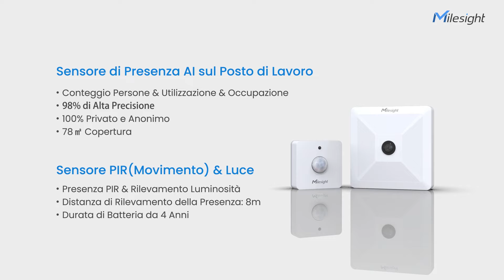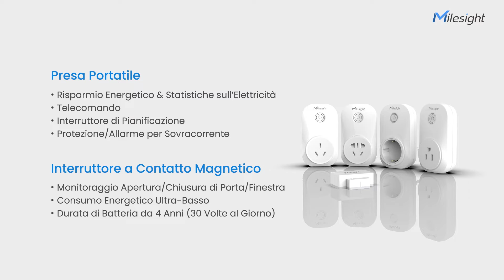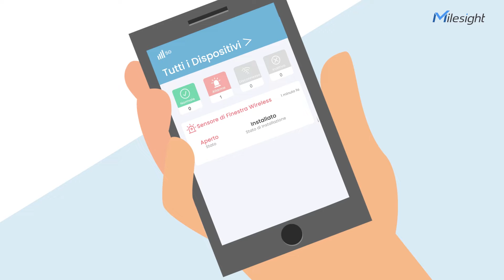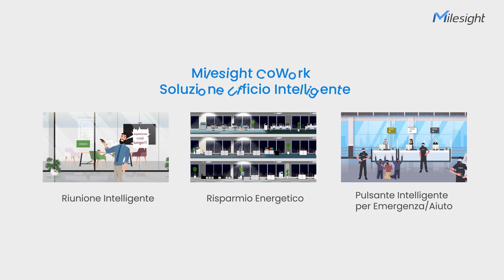Milesight CoWork per la Soluzione Ufficio Intelligente (Italiano)